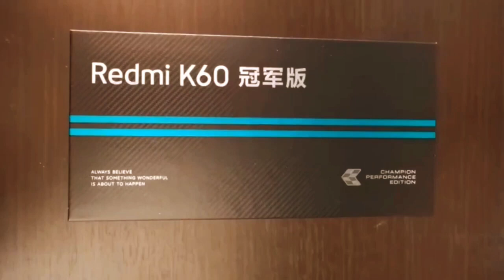Redmi k60 Champion edition unboxing